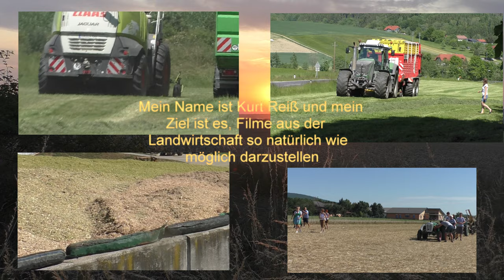Abendstimmung kurz vorm Sonnenuntergang Abendstimmung in der Natur mit Blick auf den Getreide Äckern